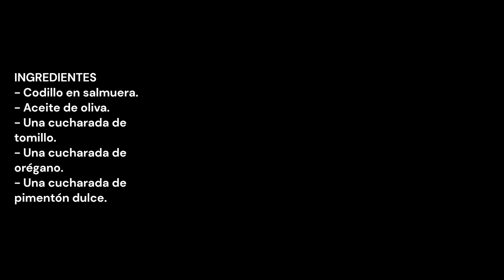Receta de codillo ‼️INCREIBLE SABOR‼️ / CROCKPOT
INGREDIENTES
- Codillo en salmuera.
- Aceite de oliva.
- Una cucharada de tomillo.
- Una cucharada de orégano.
- Una cucharada de pimentón dulce.

INGREDIENTS
- Pork knuckle in brine.
- Olive oil.
- One tablespoon of thyme.
- A spoonful of oregano.
- A spoonful of sweet paprika.